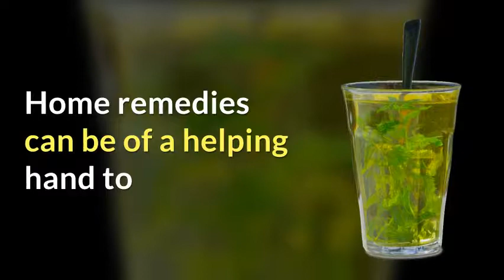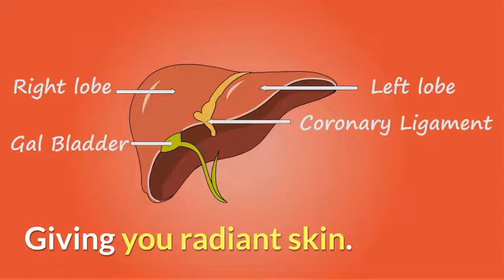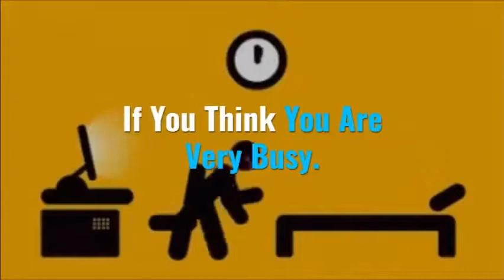How to Remove Dark Circles - 48 | How To Use Turmeric to Clean Dark Circles Recipe 3{FAST}MrFatty